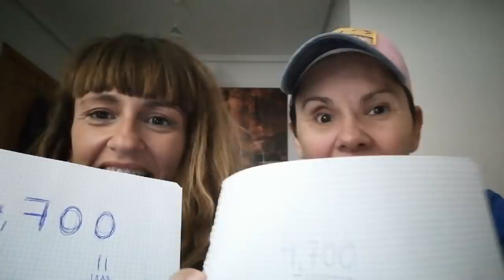VISITA DE MI MEJOR AMIGA👱🏻‍♀👩🏻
HOLA FAMILIA, EN ESTE VIDEO OS ENSEÑO COMO HA SIDO LA VISITA DE MI AMIGA AROA EL FIN DE SEMANA🚆